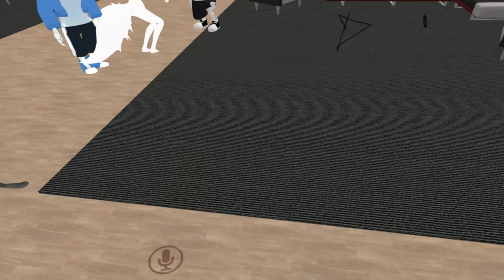First encounter w/ BeezleBoop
If you guys could do Beezle a favor and head over to his Twitch and give him a follow that would be much appreciated!